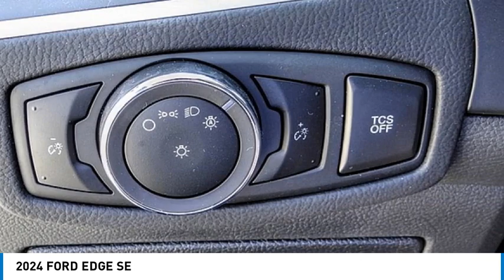2024 FORD EDGE RIVERSIDE,TEMECULA,SAN BERNARDINO,MORENO VALLEY,FONTANA 40021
2024 FORD EDGE SE

Fritts Ford
8000 Auto Drive

You'll love this 2024 FORD EDGE. This is a vehicle you'll want to take home.